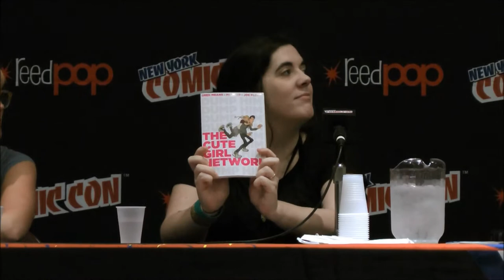The Graphic Novel :: 2013 NY Comic Con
2013 NY Comic Con

The Graphic Novel
Date: Saturday, October 12

Location: Jacob Javits Center, NYC

Speakers: Calvin Reid, Lucy Knisley, Matt Kindt, MK Reed, Tim Leong, Tony Cliff

Description:
Join six great graphic Novelists: Tony Cliff (Delilah Dirk and the Turkish Lieutenant), Matt Kindt (Red Handed), Lucy Knisley (Relish), Tim Leong (Super Graphic), MK Reed (The Cute Girl Network) and Emma Vieceli (Vampire Academy Graphic Novels), in discussion with Publishers Weekly's Calvin Reid, of the graphic novel format, their new books and what makes this medium so inspiring and powerful for them as storytellers.

Tracks:
Comics, Literature

- Video shot with a Panasonic HDC-TM900 camcorder on a monopod.